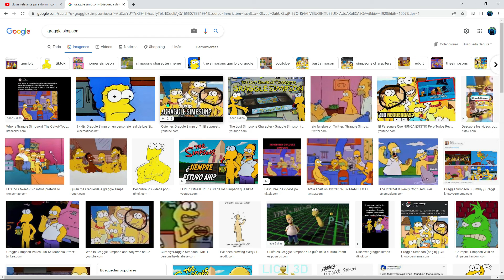DROSSRUSTER presenta... el EXTRAÑO PERSONAJE EFECTO MANDELA de Los Simpson